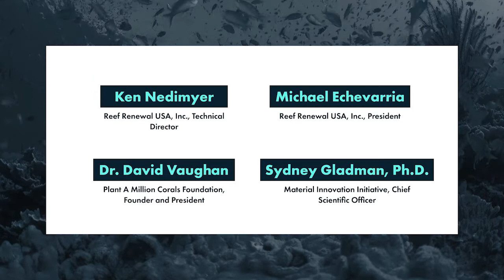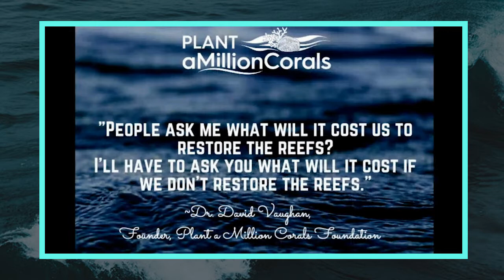Material Innovation in Reef Restoration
Join field-leading experts in reef restoration and material innovation to discuss sourcing and implementing new eco-materials.

Speakers include:
 — Ken Nedimyer - Reef Renewal USA, Inc., Technical Director
 — Michael Echevarria - Reef Renewal USA, Inc., President
 — Dr. David Vaughan - Plant A Million Corals Foundation, Founder and President
 — Sydney Gladman, Ph.D. - Material Innovation Initiative, Chief Scientific Officer

Music composition, vibes and all general wizardry by Tom Pearo — listen

See Change Sessions is a series of seasonal summits built to catalyze climate action by connecting field-leaders through powerful content, ideas, and conversations. Together, founders, investors, CEOs, scientists, pro athletes, sustainability experts, inventors, activists, and others can work toward effective and meaningful solutions to some of the most important issues facing our planet.
Visit seechangesessions.com to learn more. This session was recorded during See Change On H2O, August 18th & 19th, 2021.
See Change Sessions is presented and created by Hula & produced by Signal Kitchen.

Hula is a technology coworking campus, business accelerator, and venture capital fund in Burlington, VT. Hula supports innovative ideas and disruptive technologies through seed and early-stage funding, mentorship, and connectivity. The Hula campus spans the shores of Lake Champlain, offering the most idyllic setting to recruit the top talent, maximize productivity, and foster a healthy and active company culture with plenty of space to work and play.

Signal Kitchen brings together niche communities that are doing good in the world through innovative experiences and interactive content. Started in 2012 in the underground music and art world, Signal Kitchen now builds with forward-thinking partners from around the world to shed light on important cultural and creative topics.